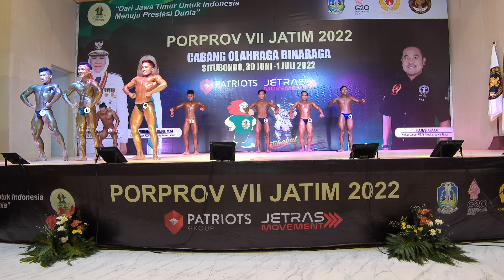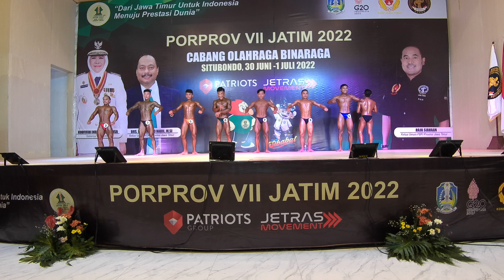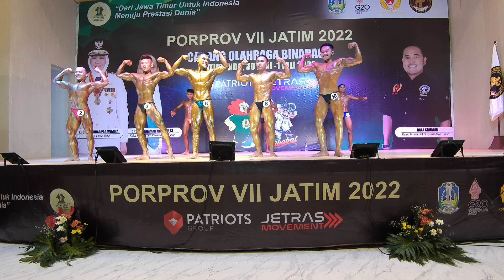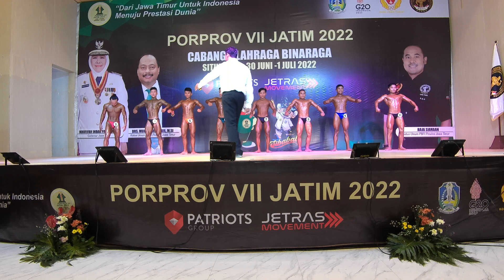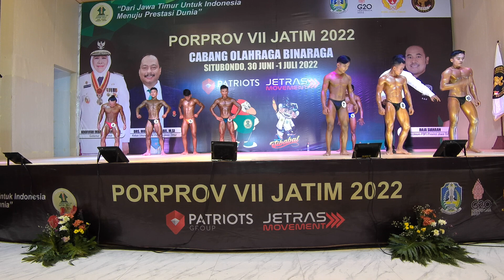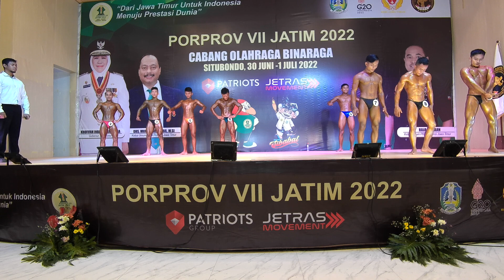PORPROV JAWA TIMUR 2022 PART 2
BODYBUILDING, FITNESS AND PHYSIQUE SPORTS